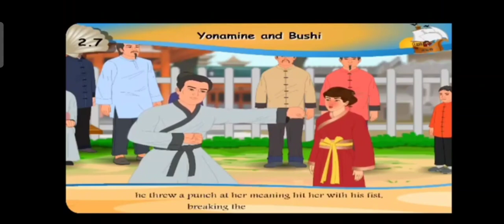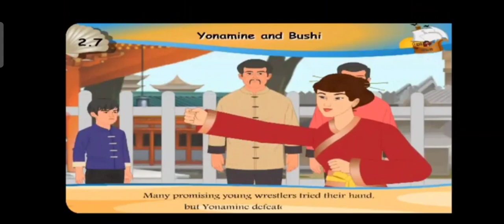yonamine and bushi part 1